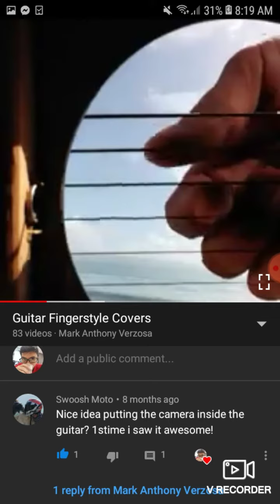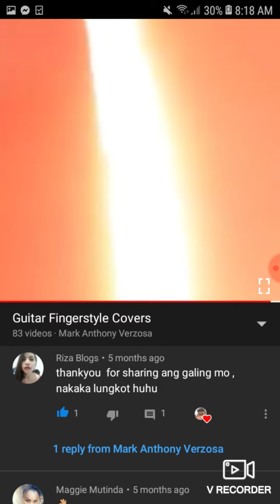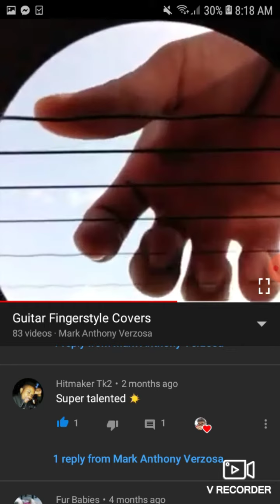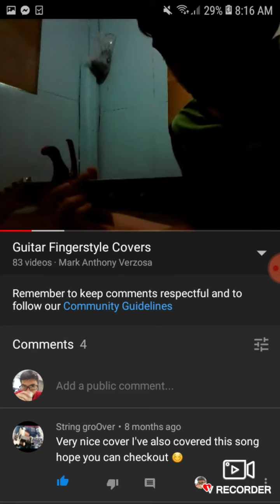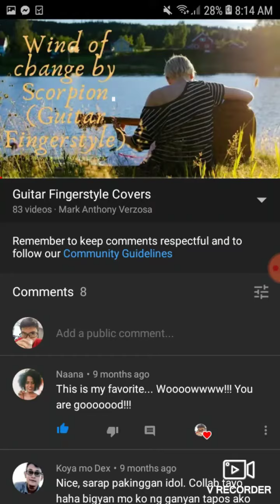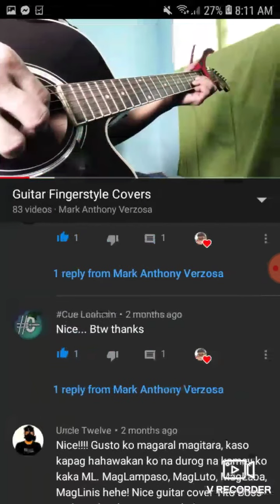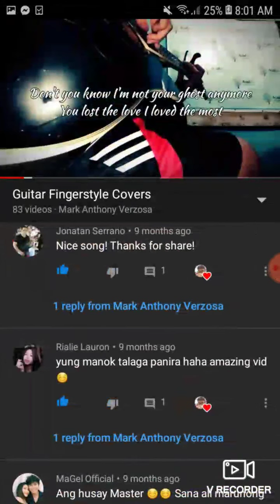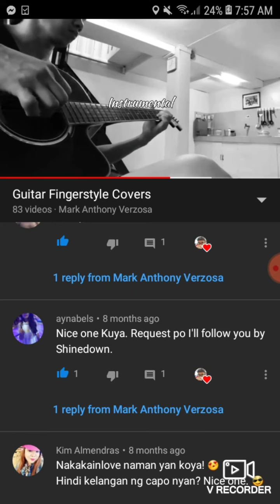Shout Out Time To All My Youtube Supporters😍😍😍😍 [My YouTube Journey 2020]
Ginawa ko ang video na eto para magpasalamat sa mga taong sumusuporta sa channel. Kayo ang rason kung bakit patuloy akong lumalaban sa buhay. Choos🤣🤣 lang. Di seryoso. Thank you talaga guys kasi dahil sa inyo naabot ko ang 1k subscriber at sana sa tulong nyo din maabot ko ang 4k watch hours. Makakaasa kayo mas gagalingan ko pa at hahasain ang ang talentong ibinigay ni God sa akin.